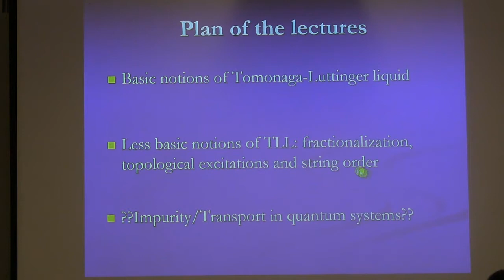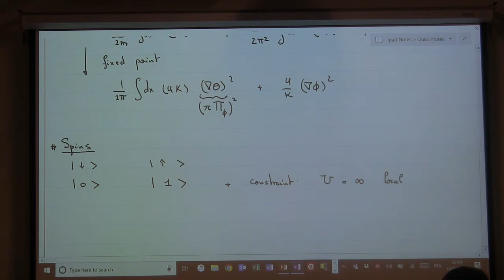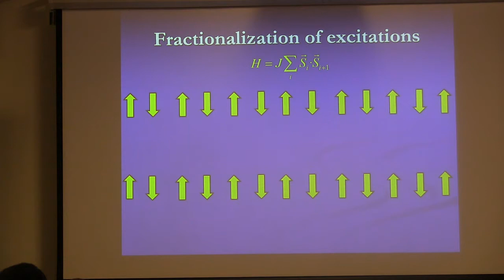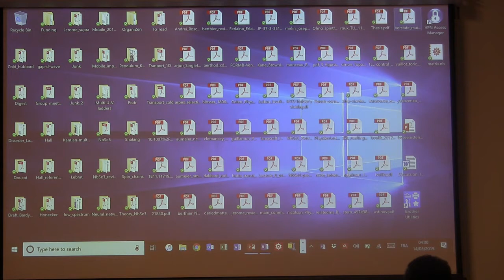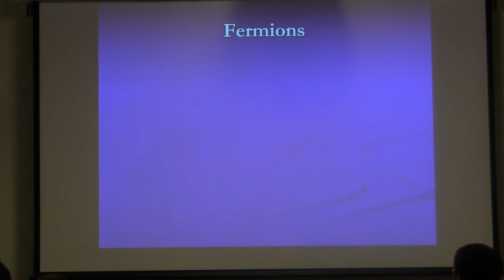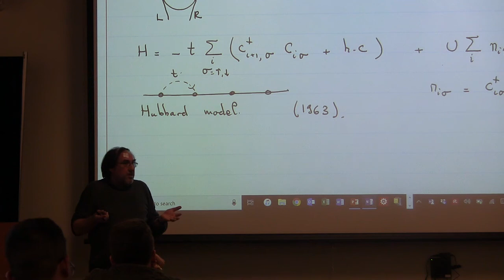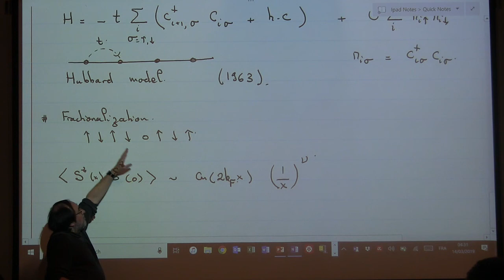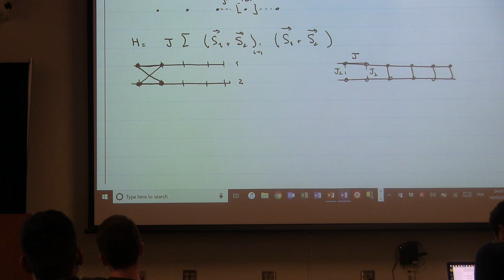Thierry Giamarchi - Lecture II - March 13, 2019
Thierry Giamarchi, University of Geneva
2019 Winter Graduate School ITAMP/B2 Institute. Theme - "Atomic, Molecular and Optical Physics".
March 13, 2019 at Biosphere 2 Conference Center in Arizona.